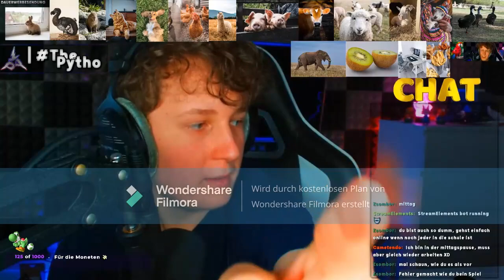Der erste Part vom Best Of von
Der erste Part zum Best Of von @Pytho

Dies ist der Teil zum Best of von @Pytho den Ich am Sonntag hochgeladen habe. Viel Spass